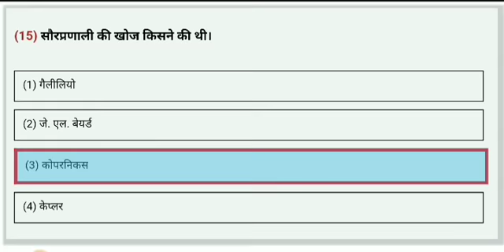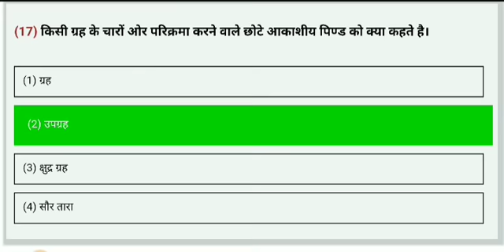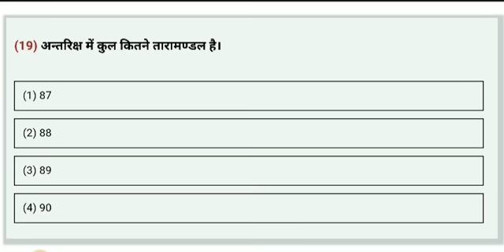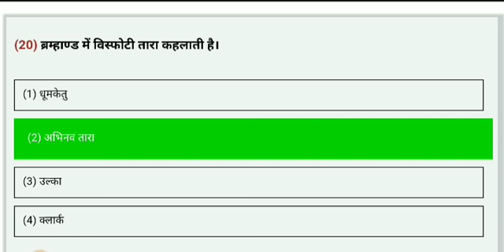Geography Lecture No.15 || Study Portal || Dr Vijay 844741108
1. HINDI PEDAGOGY E-BOOK FOR CTET, KVS,DSSSB,HTET,UPTET,REET (HINDI MEDIUM)...

2. English Pedagogy book for all teaching exams.

3. MATH PEDAGOGY (HINDI MEDIUM) FOR ALL TEACHING EXAMS.

4. सामाजिक विज्ञान (SOCIAL SCIENCE PEDAGOGY IN HINDI MEDIUM) FOR ALL TEACHING EXAMS.

5. 1. Mathematics Handwritten Notes by Pawan Yadav Sir .

6. बाल विकास और शिक्षा शास्त्र (HINDI MEDIUM E-BOOK) CHILD DEVELOPMENT & PEDAGOGY (850 महत्वपूर्ण प्रश्न जो पिछले सालों में पूछे गए हैं ).

7. CHILD DEVELOPMENT AND PEDAGOGY FOR KVS , CTET, HTET and all (HINDI MEDIUM) बाल विकास और शिक्षा शास्त्र COMPLETE BOOK WITH THEORY AND QUESTIONS .

8. CHILD DEVELOPMENT AND PEDAGOGY (ENGLISH MEDIUM).

9. Child Development & Pedagogy Questions Booklet (600) with Answer (English Medium).

10. पर्यावरण अध्ययन E-BOOK (पर्यावरण अध्ययन के 690 महत्वपूर्ण प्रश्न)...

11. EVS PRT HANDWRITTEN NOTES (HINDI MEDIUM) .

12. HINDI PEDAGOGY E-BOOK FOR CTET, KVS,DSSSB,HTET,UPTET,REET (HINDI MEDIUM)...

13. English Pedagogy book for all teaching exams.

14. MATH PEDAGOGY (HINDI MEDIUM) FOR ALL TEACHING EXAMS.

15. सामाजिक विज्ञान (SOCIAL SCIENCE PEDAGOGY IN HINDI MEDIUM) FOR ALL TEACHING EXAMS.

16. 1. Mathematics Handwritten Notes by Pawan Yadav Sir .

17. Computer MCQ EBook (English Medium).

18. 1100 + HARYANA GK LAST YEAR QUESTION PDF DOWNLOAD

19. HTET 2018-19 COMMON PRACTICE PAPER FOR PRT, TGT AND PGT(HINDI MEDIUM).

20. 550 Most Important Question of Haryana GK by DR. VIJAY SIR.

23. संपूर्ण हरियाणा सामान्य ज्ञान और पिछले सालों में पूछे गए प्रश्न उत्तर (HINDI MEDIUM HANDWRITTEN WRITTEN NOTES).